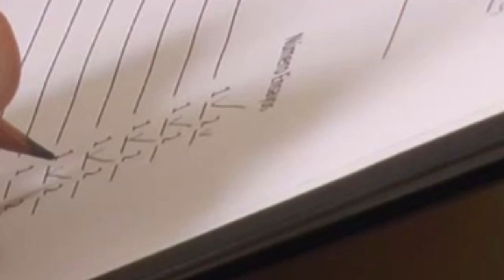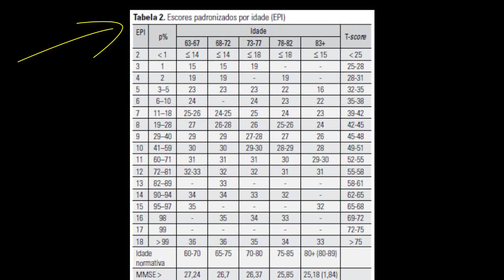NEUROPSICOLOGIA COGNITIVA | TOKEN TEST | TESTE PARA AVALIAÇÃO DA LINGUAGEM RECEPTIVA | DEMONSTRAÇÃO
O Token Test é um instrumento neuropsicológico para avaliar a compreensão da linguagem por meio da execução de comandos simples ditados pelo examinador. Instrumentos padronizados de avaliação permitem detecção de atraso de linguagem e intervenção precoce para prevenir o fracasso escolar.

População:
Crianças, adolescentes, adultos e idosos.

Composto por 20 peças:
05 círculos grandes (verde, branco, amarelo, preto e vermelho)
05 círculos pequenos (verde, branco, amarelo, preto e vermelho)
05 quadrados grandes (verde, branco, amarelo, preto e vermelho)
05 quadrados pequenos (verde, branco, amarelo, preto e vermelho)